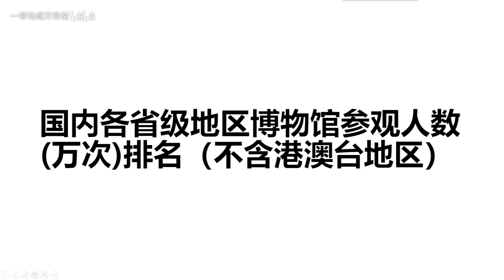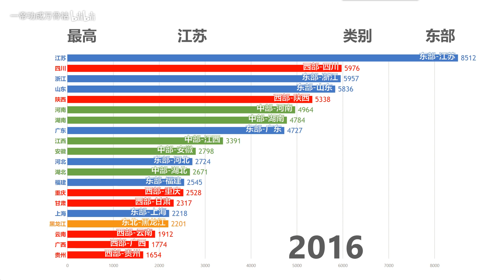【数据可视化】国内哪里的博物馆吸引人？近年来全国各省级行政区博物馆参观人次（万次）排名（不含港澳台地区）